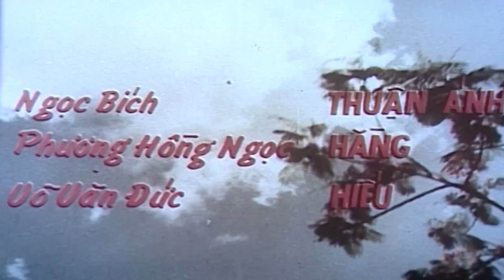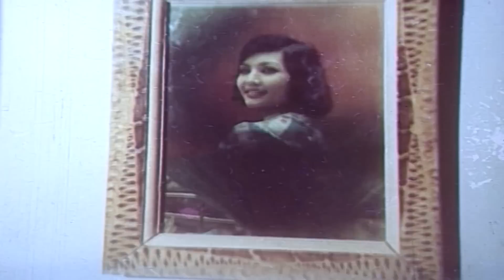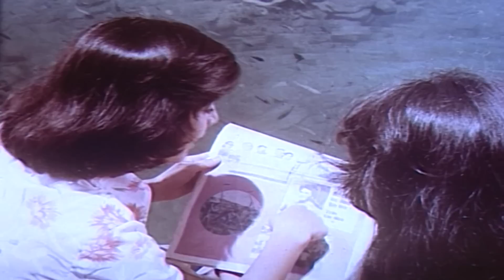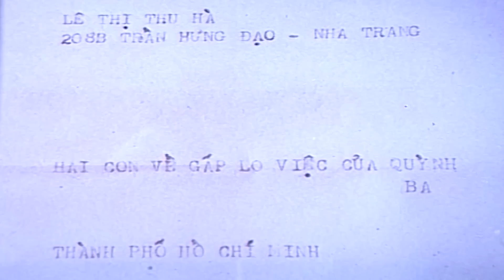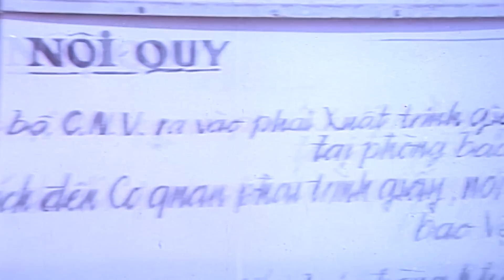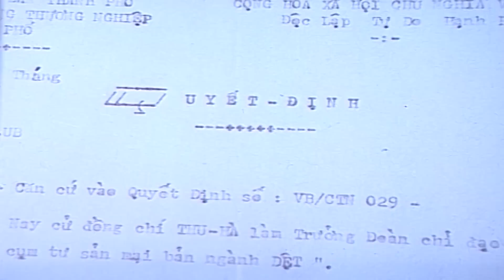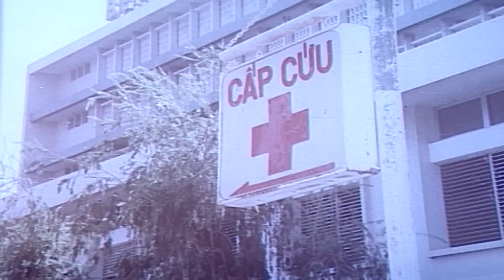Xa Và Gần - Tập 2 | Phim Việt Nam Cũ Hay